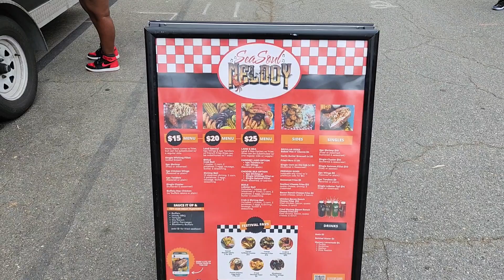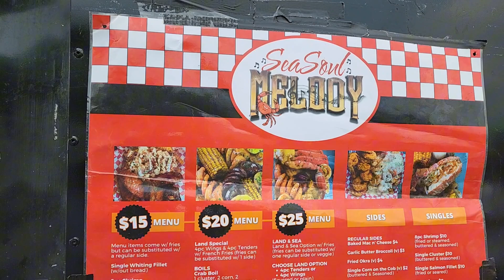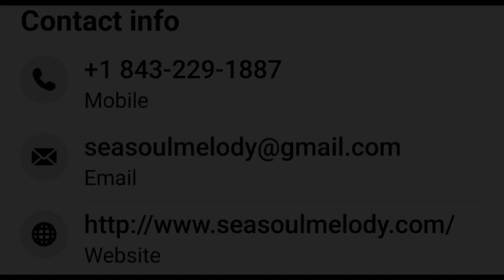The Pull Up! - Big Daddy's Food Truck Spotlight on Sea Soul Melody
In this episode Big Daddy has Sea Soul Melody on the spot at the Foodees. Food and Culture Festival -Winston-Salem, NC
Sea Soul Melody is a South Carolina based food truck that serves up delicious dishes that will keep you coming back for more!